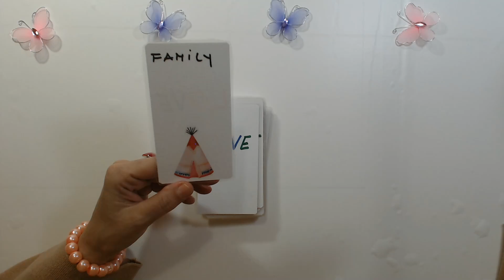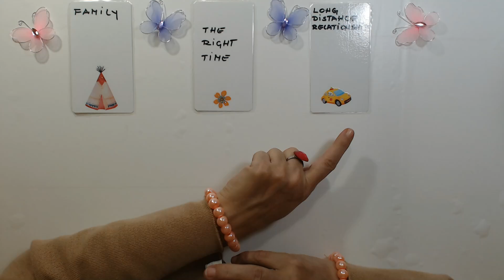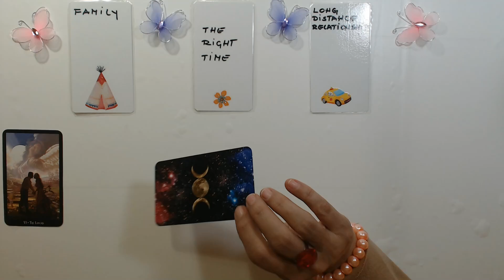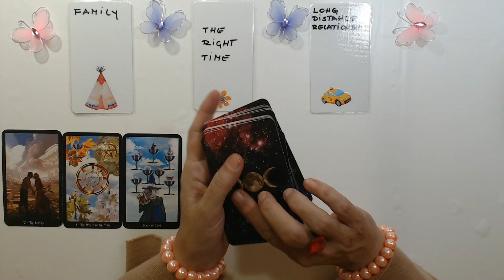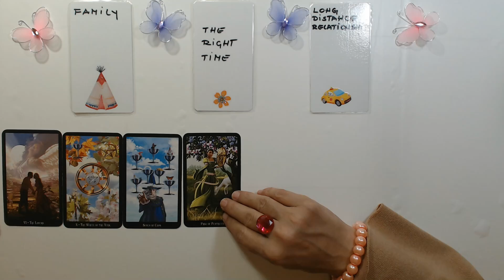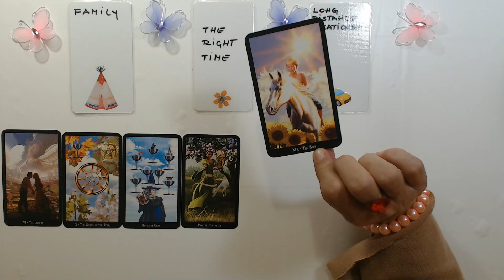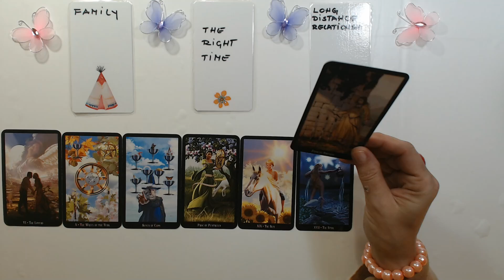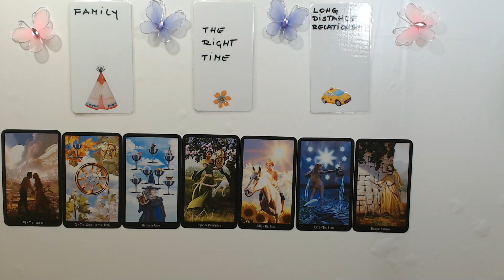❤️VIRGO - "RIGHT TIME TO START A FAMILY" 16 - 22 JANUARY 2022 WEEKLY TAROT READING